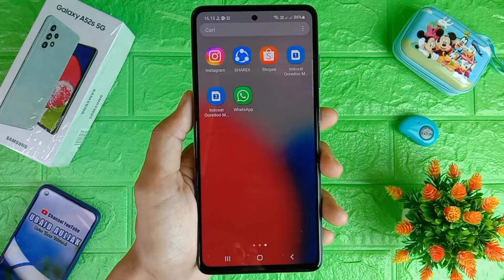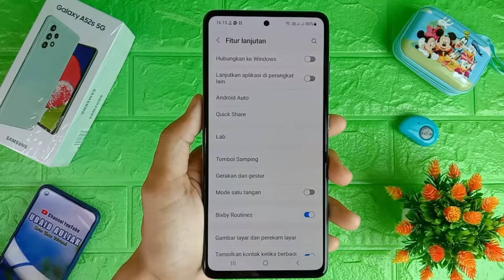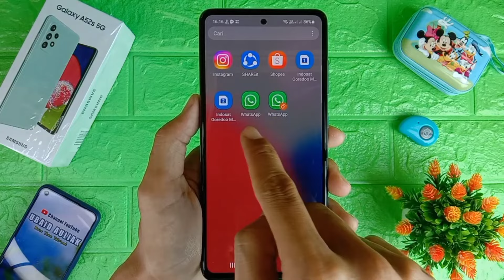Cara Membuat 2 WA Di HP Samsung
Video kali ini membahas cara membuat 2 wa di hp samsung, untuk teman-teman yang ingin mengetahui cara membuat 2 whatsapp dalam 1 hp samsung bisa tonton video ini.